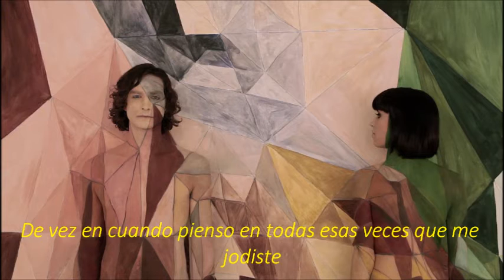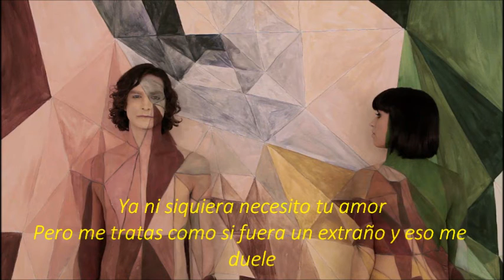Gotye feat Kimbra - Somebody That I Used To Know (Traducida) [Detalles en la descripción]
YOUTUBE ME HA SILENCIADO EL VÍDEO DEBIDO A ASUNTOS DE COPYRIGHT. DISCULPEN LAS MOLESTIAS.

Quiero anunciaros y compartir algo nuevo con vosotros. Como seguramente sabréis ya, al menos algunos de ustedes, estoy inmerso en una carrera universitaria dedicada a las letras, a la escritura. Esto es, Filología. Y una de las cosas que me encanta de esta carrera es la traducción, interpretación o adaptación (como queráis llamarlo) de un idioma a otro. Siempre he ido con diccionarios y un discman a mano, y un sin fin de folios de canciones en inglés y francés y me llevaba todo el tiempo libre del que disponía traduciendo y traduciendo sin parar. Por eso, dado que me apasiona traducir canciones y deduzco, por lo que veo en internet, que os gusta tener vuestras canciones favoritas traducidas, he decidido compartir esta afición con ustedes. Mi canal será muy variado; habrá nuevas coreografías, vídeos musicales, etc, pero también algo de mí; la traducción. Espero que os entusiasme como a mí la idea. Para seguir mis vídeos, novedades y actualizaciones entren en:

I would like to tell and share something with you all. As you probably know, at least some of you, I am studying a degree at the university which has to do with letters, with the writing. That is, Philology. And one of the things I love of it is the translation, the interpretation or the adaptation (whatever you choose to name it) from a language to another one. I have always taken with me dictionaries and a discman and a lot of sheets of songs in English and French, and I could take my whole free time to translate all of them. That is why I have chosen to share my hobby with you, because I really love it and I guess you too, as I have checked on Internet. My Youtube Channel will be very varied; there will be new choreographies, music videos, etc, but also something of me; translation. Hope you are as excited as me about this idea.

"Lo que cuenta la canción":

Esta canción trata del contraste de un amor en sus comienzos y durante la posterior relación de mes o años, más bien; es decir, cuando al principio de la relación todo parece perfecto y luego resulta que no es lo que esperabas.

Aunque la traducción literal de la canción es "Alguien que solía conocer", en español tú no "sueles conocer" a alguien. Es un hecho claro, es decir, o conoces a esa persona o no la conoces. Lo que hace el "used to" aquí es enfatizar que era una relación diaria que requiere, por tanto, una convivencia en la que tú vas conociendo a esa persona; digamos que es una acción cotidiana. Por eso usa "used to", a mi parecer. De tal modo que mi traducción es "Alguien que una vez conocí", que indica que ya no es la misma persona de antes, que ahora está irreconocible por su actitud y, por tanto,es desconocida.

Otra expresión como "me jodiste" se refiere a que se la jugó, la hizo pasarlo mal.

"Reading into" (interpretando) significa analizar con detalle una cosa, en este caso se refiere a que ella no va a estar analizando al detalle todo que el dice para evitar malinterpretaciones cuando en realidad ella piensa que lo hace para hacerle daño.

En la línea donde dice "Y que no te pillaría obsesionándote con alguien que conociste una vez, en mi opinión, creo que se refiere a que él le dijo que no se obsesionaría con el tema y que no la acusaría una y otra vez, obsesionándose así también de ella porque no puede olvidarla. Así que ese "somebody that you used to know" (alguien que conociste una vez) es un referente de ella.